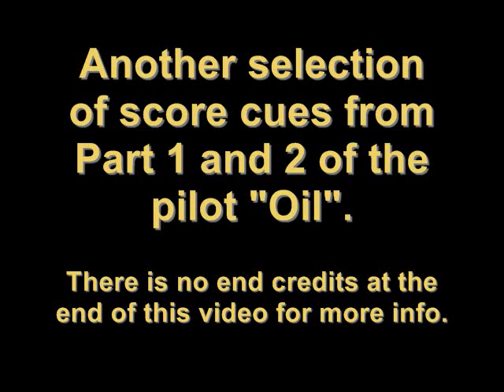Dynasty (score suite #2 [of 3]; Bill Conti)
More score selections from Part 1 and 2 of the pilot.  Part 1 has been blocked due to a copyright claim in early May, 2019 (no, you can't go and buy the score yet, so don't look at me; a world-wide block on music and screen grabs???  On music you cant' even own???).